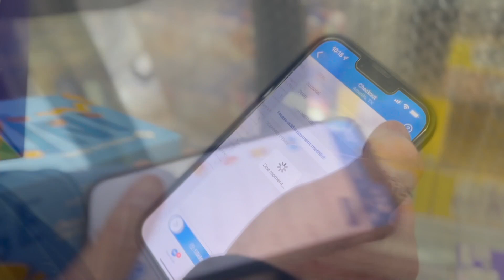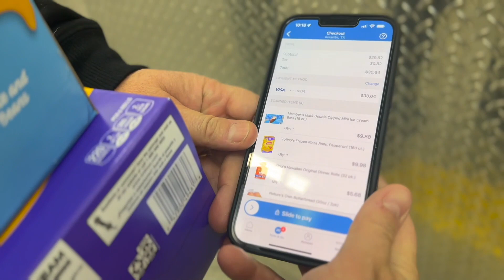Nossa Ceia de Nata e nosso Amigo Secreto em Familia. Muita alegria em Familia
Oi eu sou a Ligia Pereira, moro em Amarillo, Texas, sou casada com o Valmir e sou mãe da Nicolly e do Nicollas. No meu canal eu compartilho um pouco do meu dia a dia e procuro mostrar a nossa cultura Brasileira para os Americanos ou Estadunidenses, como voce preferir. Voce pode me seguir la no instagram tambem Te vejo por la. Beijos